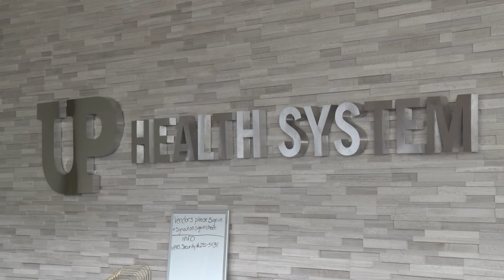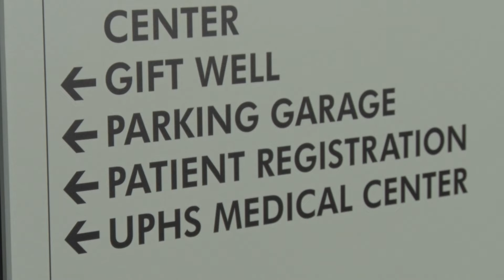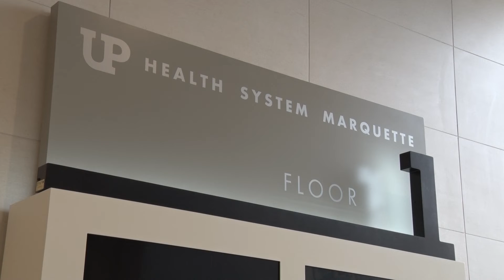UPHS moving into final stage